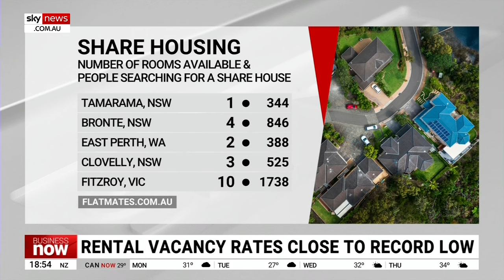Real estate experiences ‘busy closeout’ to end of summer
REA Group Senior Economist Eleanor Creagh says real estate has experienced a “busy closeout” to the end of summer.

Ms Creagh joined Sky News Business Editor Ross Greenwood to discuss the latest developments with the real estate market.

“We know that auction volumes in 2024 so far are consistently higher than they were the same time last year,” she said.

“But despite that uptick in choice for buyers, we’re still seeing that auction clearance rates are pretty robust, they’re sitting pretty solid.

“So, again speaking to that strong housing demand environment whereby I think people are looking to rate cuts at the end of the year.”